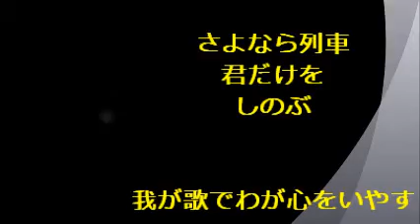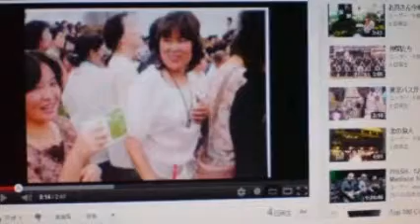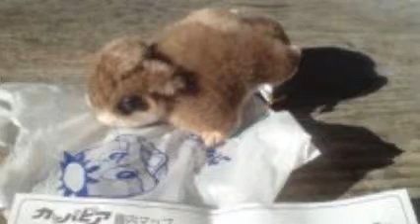面子太郎 「我が歌でわが心をいやす」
３、４年前の我が歌の再編集です。どんなうまい歌より我が下手歌に勝るものなし・・・
曲目は、さよなら列車、君だけを、しのぶ　です。
CD音源をあえてテープに録音しアナログ的音に致しました。斉藤今朝雄